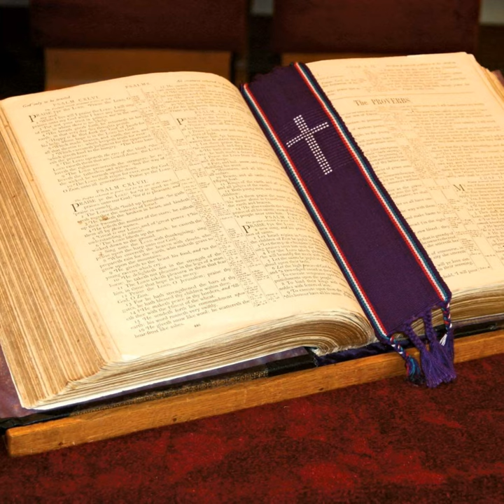Tommy Johnson Biblical Worship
Pacific Coast Camp 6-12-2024 Wednesday AM